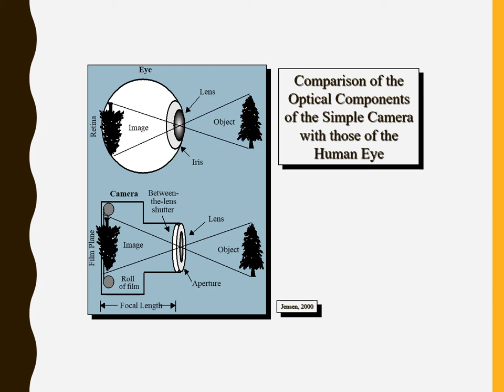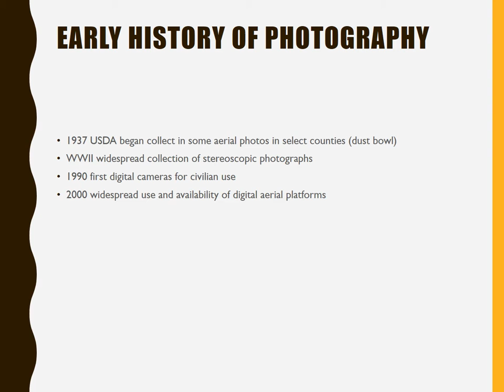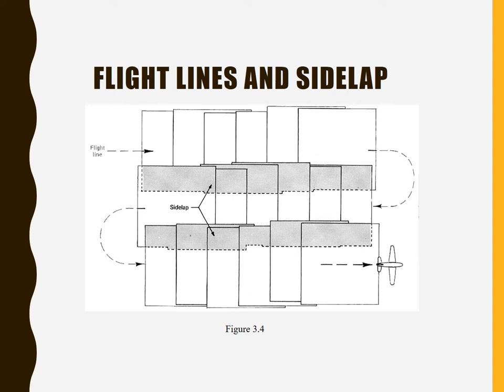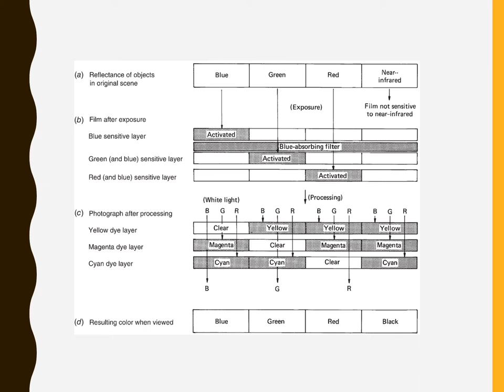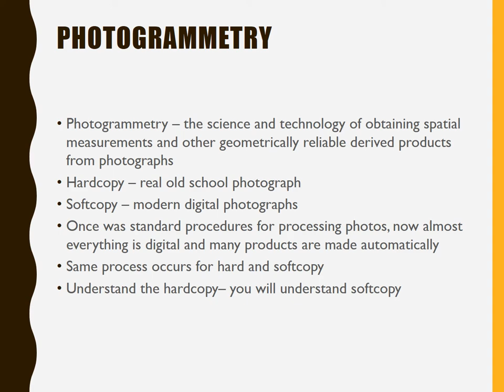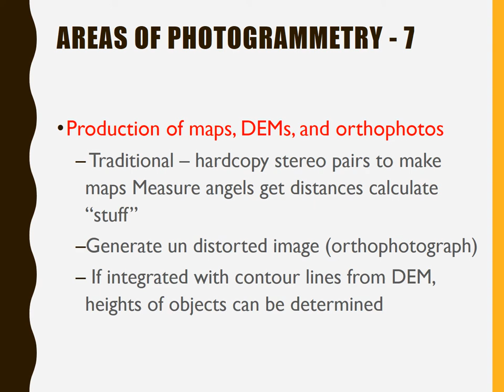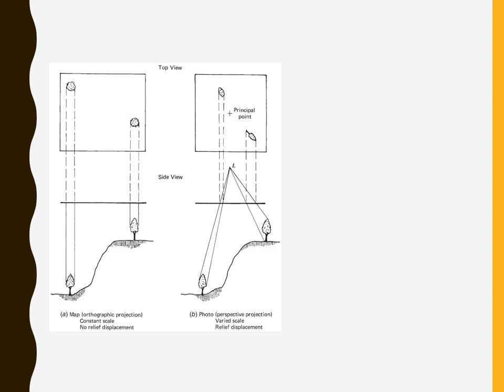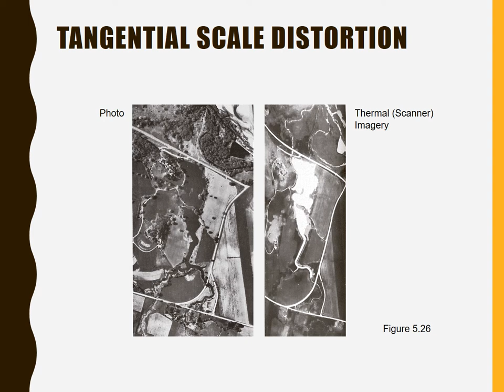week 3 gis 255